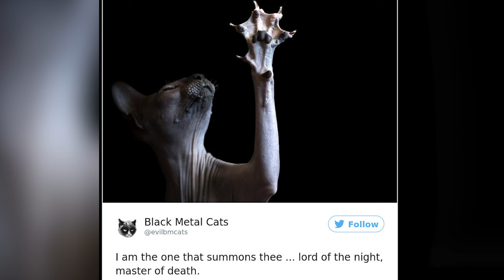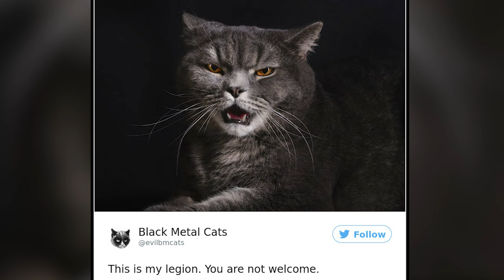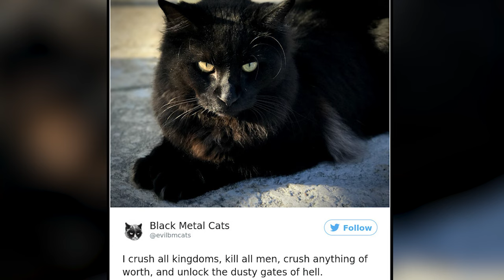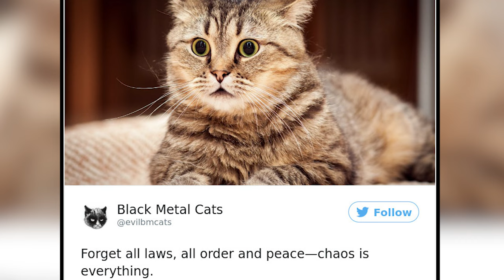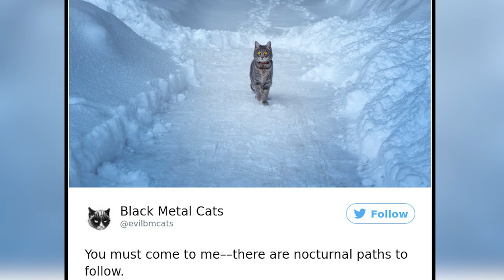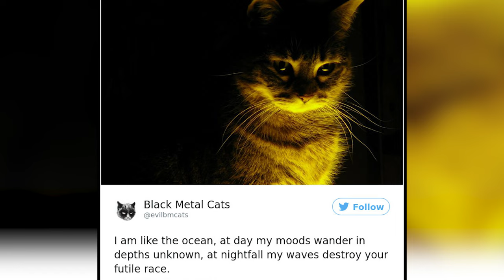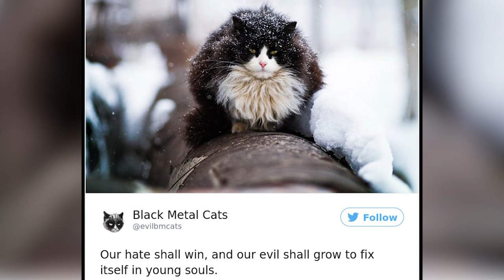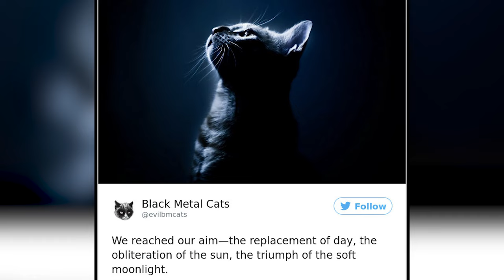Twitter Account Pairs Cat Pics With Metal Lyrics And It’s Just Perfect (NEW PICS)